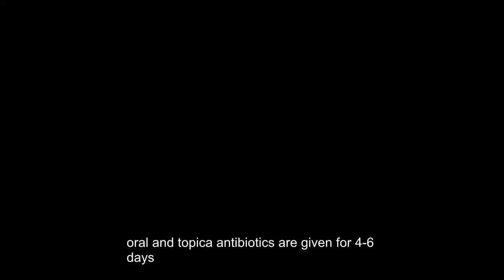warts treatment : autoinoculation therapy in cutaneous warts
warts treatment : autoinoculation